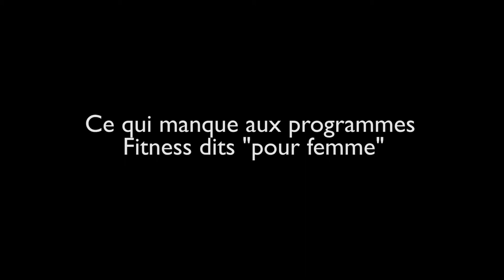Ce qui manque cruellement aux programmes Fitness pour femmes!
Aujourd'hui, je partage une réflexion qui me taraude depuis un petit moment.

Retrouvez moi aussi sur mon blog ou j'y partage recettes, exercices et réflexions:

"Bold", un adjectif en anglais qui me parle tout particulièrement. Ca veut "être audacieuse", c'est la caractéristique de quelqu'un qui ose.
Depuis que j'ai entamé ma pratique du sport, j'ai l'impression de pouvoir faire énormément de choses, que je déploie de nouvelles capacités, un peu plus chaque jour.  Up&Bold, ce sont mes réflexions, mes astuces autour autour du Fitness mais pas que!